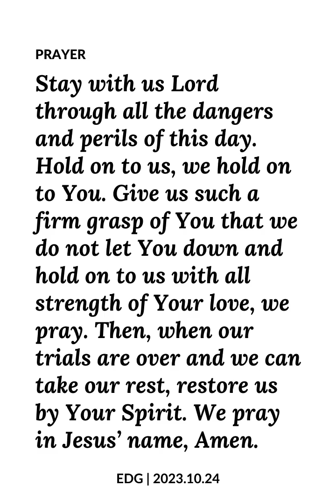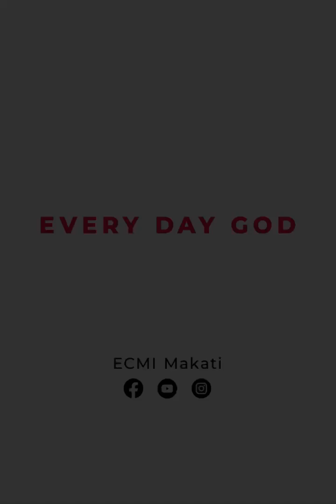EDG Day 980 – The Concept of A Marriage Covenant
Malachi 2:14-15
Sis. Anabel Flores

Today’s verses talk about why the Lord no longer looks with favor on the offerings and the wailings of His people on His altar, it is because of unfaithfulness to the wife that one has married even though the Lord is his witness to this marriage.